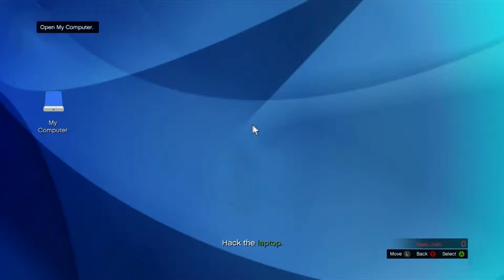los santos connection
Gta 5 - los santos connection
xbox 360 - ezcap 1080